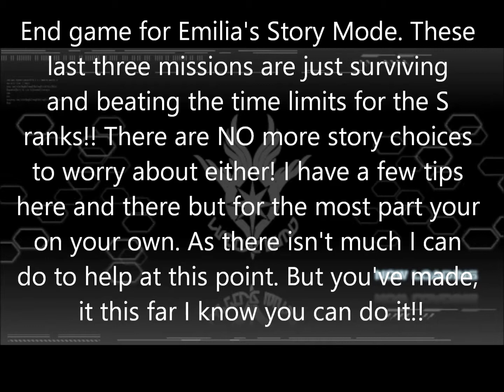Phantasy Star Portable 2 and Infinity Story Mode [Emilia Story] Best Ending Guide Hard Mode 10-1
First of the final three missions of Emilia's story mode. I wish you good luck! Save this universe!!

10-1,10-2,10-3 Mission dialogue choices are in this order:
*None* as it's endgame. Good Luck hope you got the best ending!^^